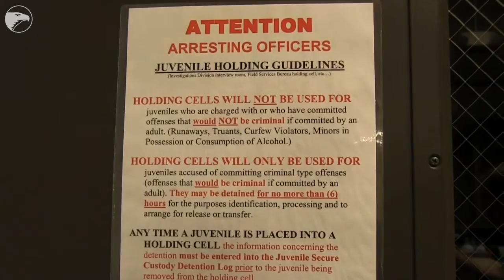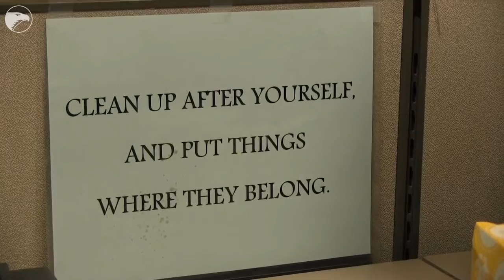A look inside Wichita's most crowded police station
WPD Captain Kevin Mears takes us inside the East Patrol substation, which was designed for 30-40 officers but now houses 100-130 officers. (Video by Fernando Salazar/The Wichita Eagle)